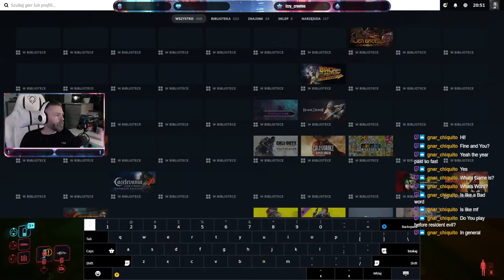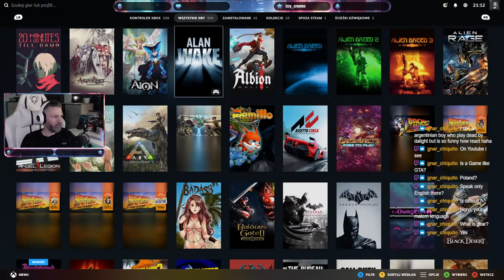[18+] Endgame content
I usually play RPG games and would like to know what games you love playing.
Say hello on the chat and remember to behave ;)

Channel support (En)